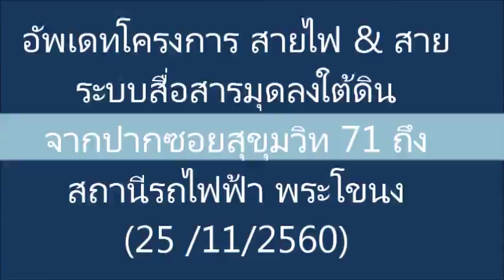สายไฟฟ้าและสายระบบสื่อสารมุดลงใต้ดิน ( กรุงเทพ ฯ)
อัพเดทความคืบหน้าโครงการสารไฟฟ้าและสายระบบสื่อสารมุดลงใต้ดินของ กทม. จากปากซอยสุขุมวิท 71 ถึง BTS สถานีพระโขนง